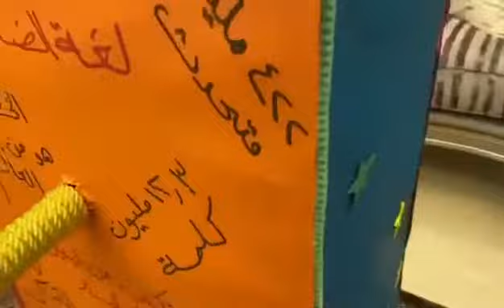إيمان دهشة وجميلة الخضر: صندوق اللغة العربية 📦